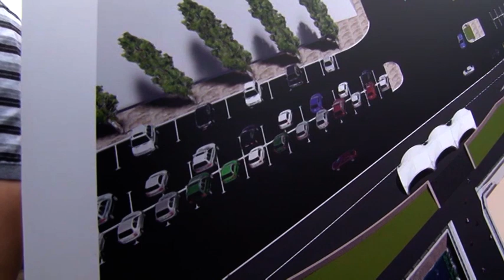Вячеслав Володин предложил убрать парковки с нового участка набережной